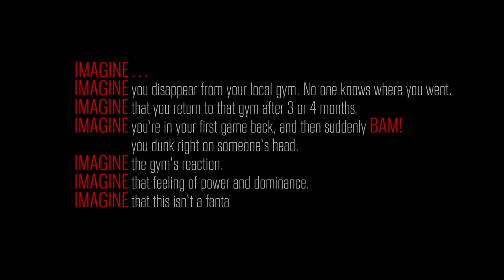Damian Lillard & C.J. McCollum Full Highlights at Pelicans (2016.03.18) - 63 Pts Total!